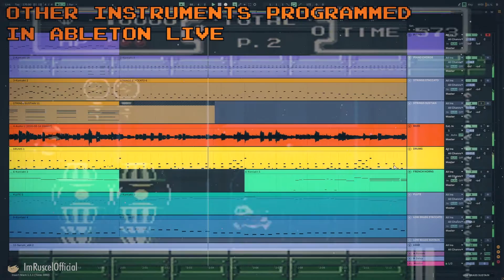The Moon Theme from "Ducktales" (Remixed and Remastered) | ImRuscelOfficial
I put so much effort on this videos, so it would be nice if you hit the subscreeb button and bell the icon ;DD

The Moon Theme from "Ducktales"
Arranged and Performed by: ImRuscelOfficial
Orignally Composed by: Hiroshige Tonomura

The song "The Moon Theme" does not belong to me, but to the amazing, Hiroshige Tonomura :DD